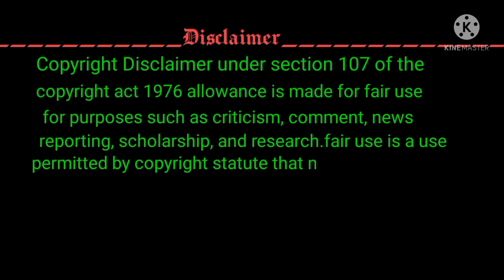Aju sathi haru snga picnic jany plan🏊🏄kpgjohnvlog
Hlo Guys welcome to youtube my channel.

Hlo Guys support me please.

Following my youtube channel.

Support in this channel.

johnlepchajohnlepcha

Facebook Name:
John lepcha John lepcha

Take Care Guys By By 🖐️